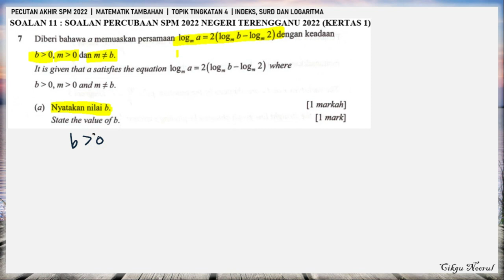PECUTAN AKHIR SPM | SOALAN 11 | INDEKS, SURD & LOGARITMA | MATEMATIK TAMBAHAN | TRIAL PAPER ADDMATH